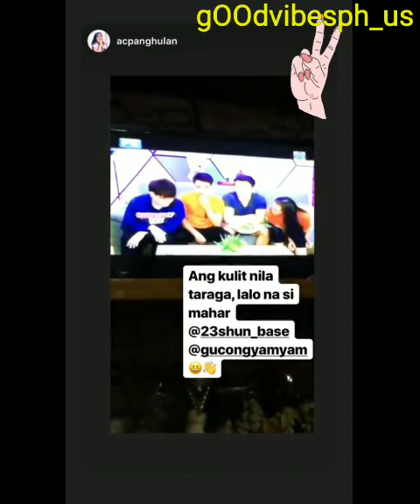Ang sweeeet ng LAYF taraaagaa + Andre's birthday message